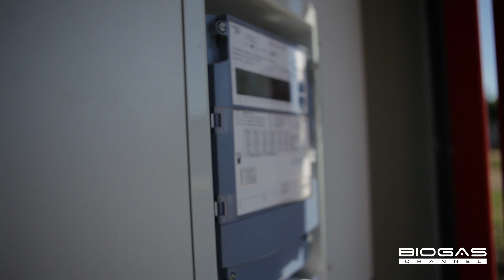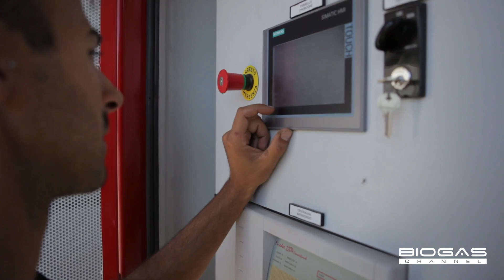Az. Agricola Gavazzi: produzione di biogas 100% da reflui animali - English subtitles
Gavazzi Farm: the production of biogas 100% from manure

Con 700 capi d'allevamento, l'Azienda Agricola Gavazzi ha deciso di investire nel biogas per limitare lo spandimento di liquami nei terreni agricoli. Grazie ad un impianto di 100 Kw, alimentato esclusivamente con i reflui del proprio allevamento, l'azienda produce energia elettrica che viene immessa nella rete ed energia termica impiegata per riscaldare il digestore.

 With 700 livestock, the Gavazzi farm decided to invest in biogas to limit the need to spread liquid manure on farmland. Thanks to a 100 Kw system, powered exclusively by waste from its own livestock, the farm now produces electricity that is supplied to the mains, and heat used to heat up the digestor.